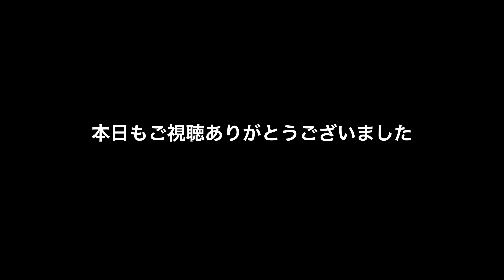【不正経理】1億円の横領事件 子会社経理で横領事件がなぜ起きるのか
第260話
今回の動画は、日経新聞の最近の記事からになりますが、上場企業の「グローリー」の子会社で発生した21億円とも言われる横領事件について取り上げてみます。
グローリー社のホームページから調査委員会の報告書も閲覧することが可能です。それらも踏まえ、なぜ子会社経理で不正が起きやすいのか、公認会計士の視点からこの事件を見てみました。

※撮影機材情報
使用カメラ→SONY　FX3
使用レンズ→FE24GM
BGM→ artist music

※公認会計士の小林祐士事務所のホームページ

・野村證券町田支店　参与
・一橋大学大学院国際企業戦略研究科　経営法務専攻（経営法修士）
・税理士
・行政書士
・登録政治資金監査人
・剣道四段
・休みの日は、子供と水泳をするのが楽しみです。プロフットサルの試合観戦もハマっています。